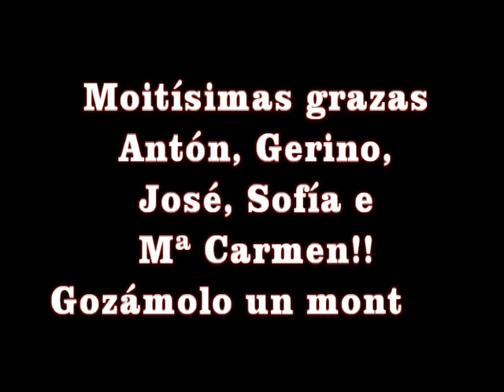Visita Biblioteca Pública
A visita anual á Biblioteca Pública de Barro contou coa colaboración de "avós e avoas" como fantásticos contacontos que souberon atraer a atención do noso alumnado.
Moitísimas grazas á OMIX pola organización da actividade e moitísimas grazas aos avós e avoas participantes!!